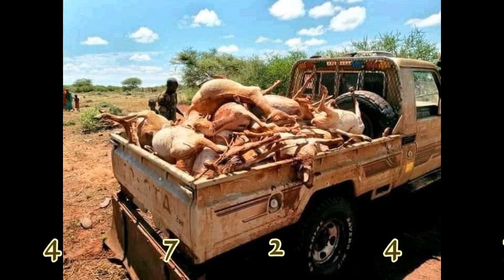Toos Waraysi Degmada Dannood Ee GObolka Doollo Oo Xaalad Aad Uxun Kajirto Ugargaar Walaalahaa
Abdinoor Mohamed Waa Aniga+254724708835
 Abdirahman Sh ibraahin Kusugan Danood Lanbarkiisa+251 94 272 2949